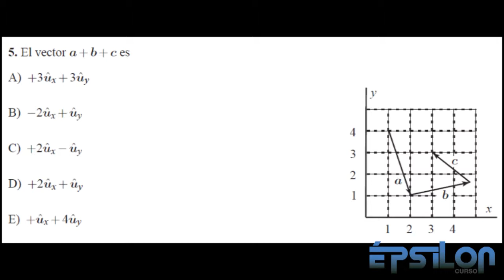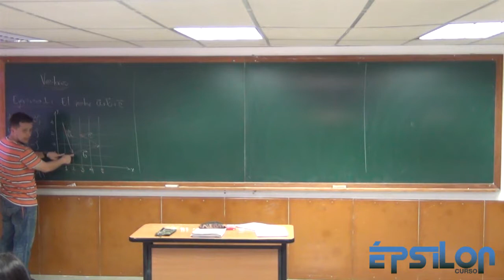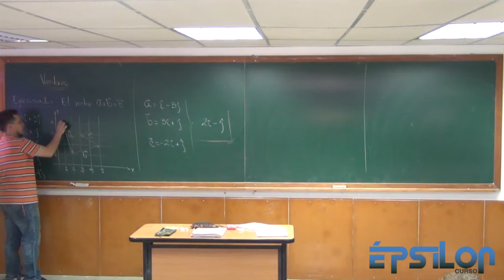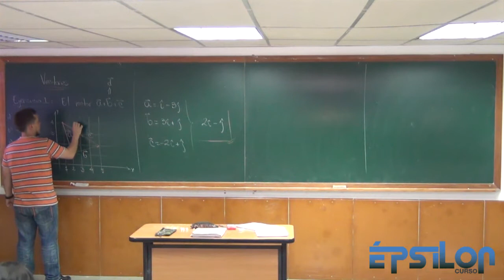Vectores (Ejercicio 5)